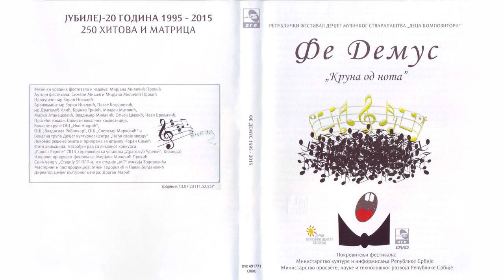Sanja Jovanović - Uspomene | [Official Music Audio]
Muzika: Jelena Pavlović
Tekst: Tamara Milanović
Aranžman: Zoran Nikolić